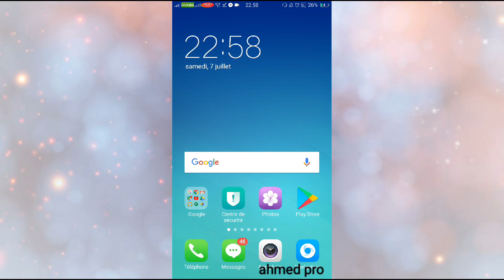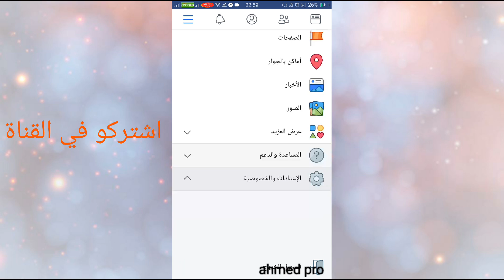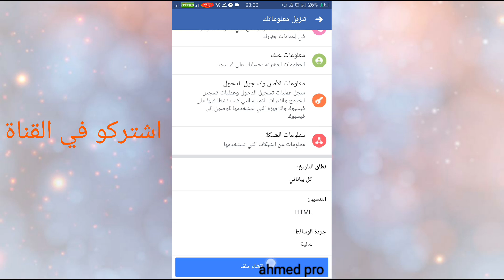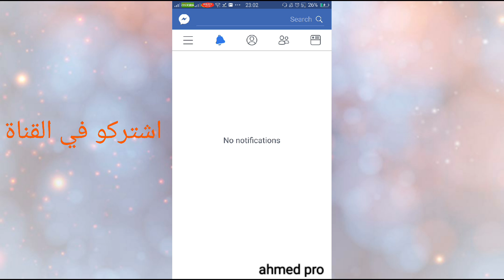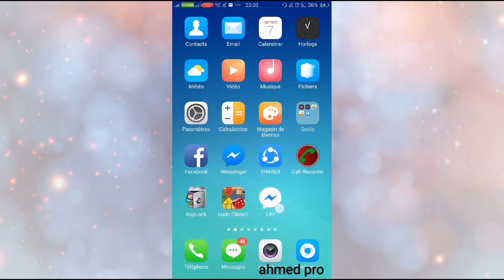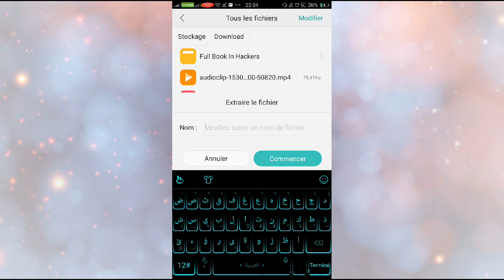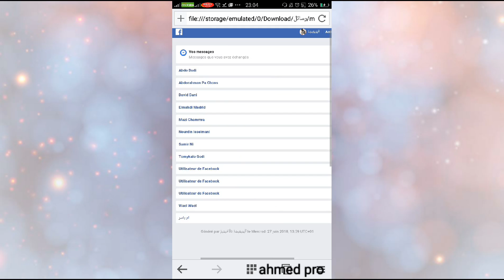استرجاع رسائل الماسنجر المحذوفة بطريقة جديدة 2019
اليوم سنشرح طريقة جديدة لاسترجاع رسائل المسنجر المحذوفة من خلال خطوات سهلة جدا تابعو الشرح